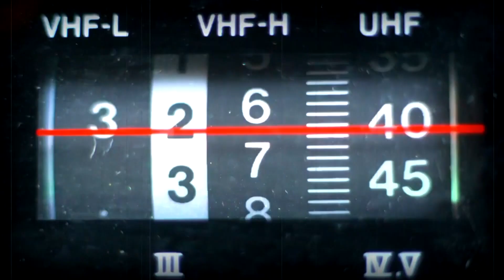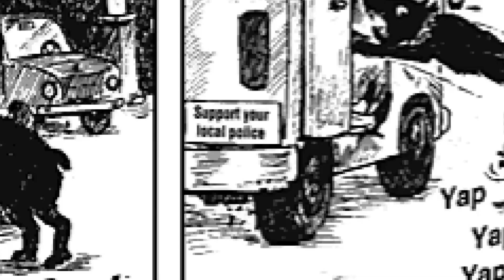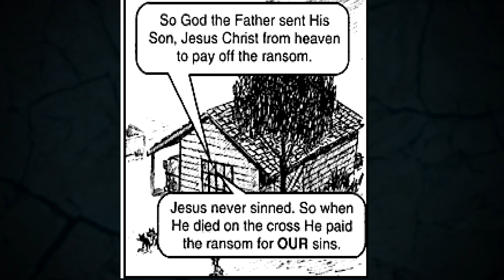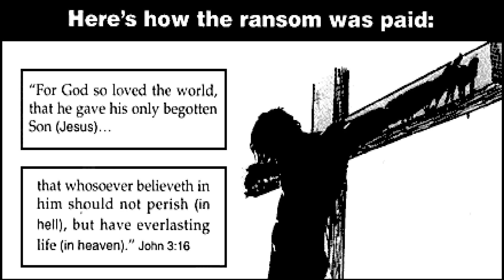Ransom!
Is there any story Jack can't turn into one of these things?